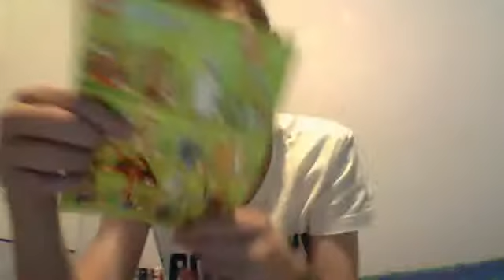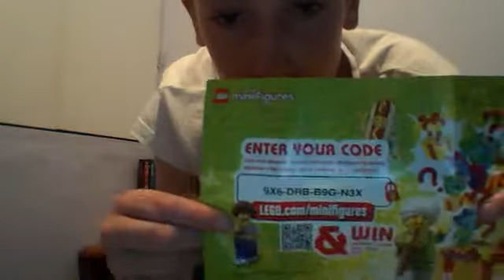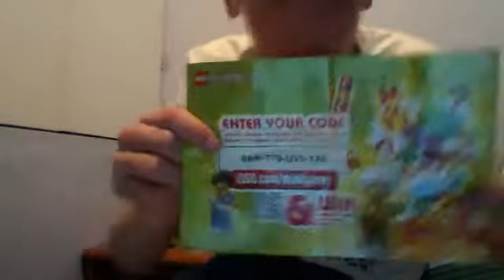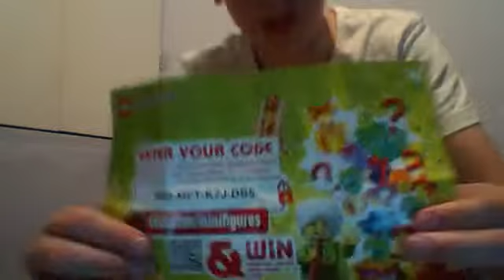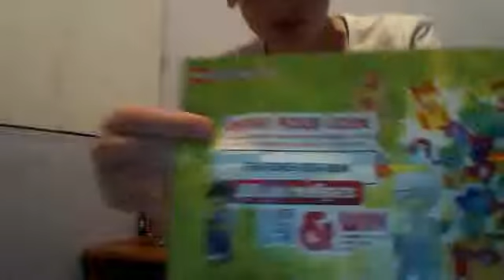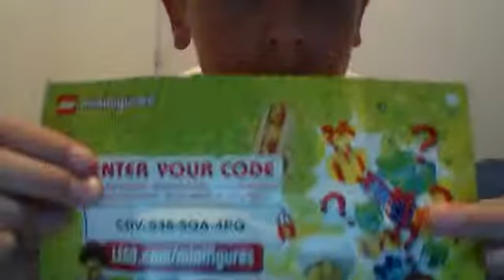series 13 lego minifigs with free codes